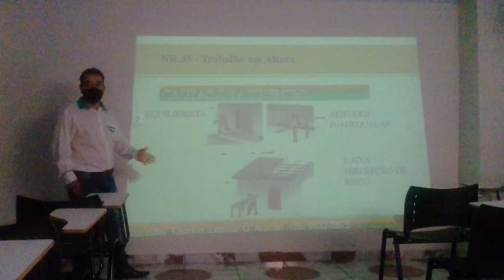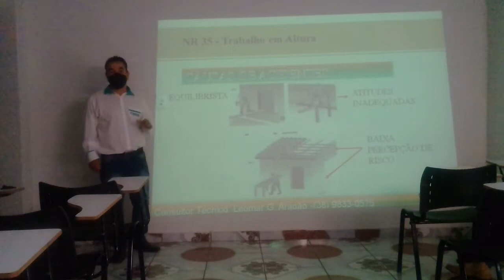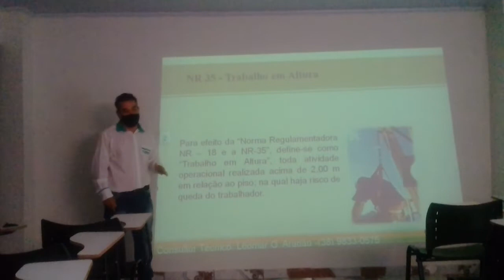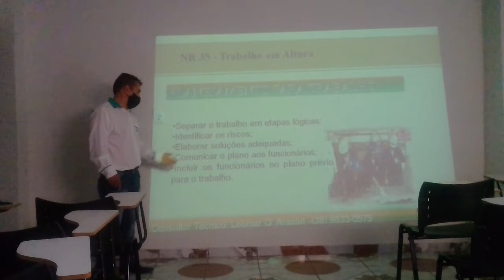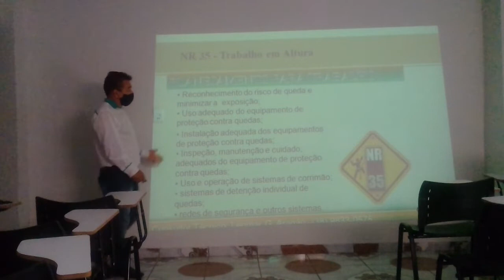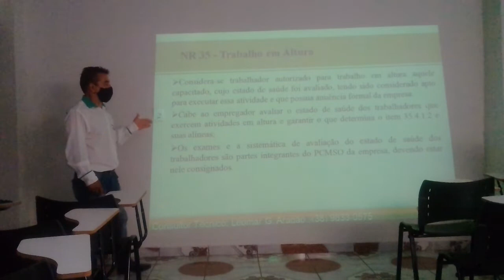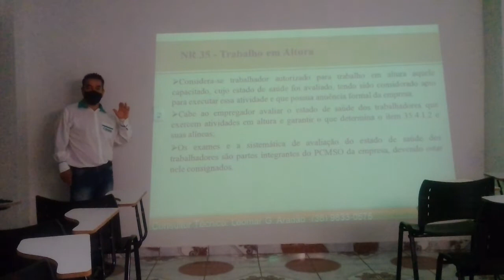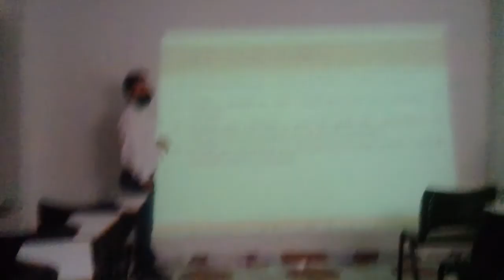Aula de NR 35 - Trabalho em Altura